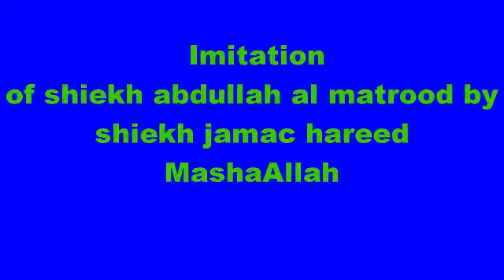Shiekh Jamac Hareed MashaAllah